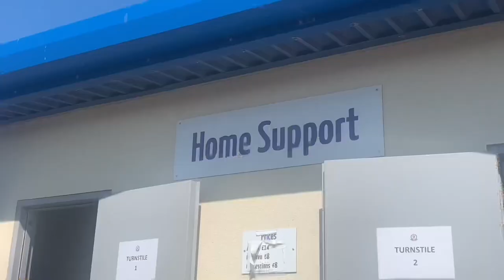SCENES | Cove Rangers vs Dumbarton | Matchday Vlog | 23/04/22